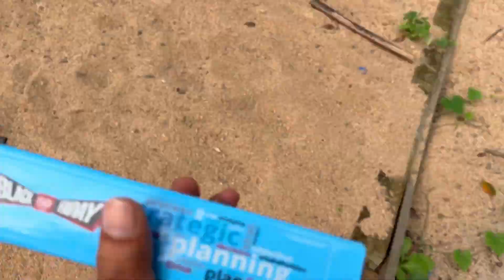Hiding Some Attractive Toy Vehicles | Bicycle, Indian Toy Auto Rickshaw, Fighter Jet and many more